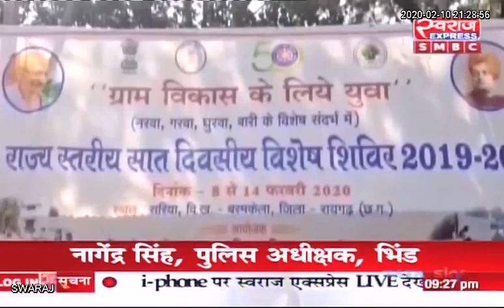Baramkela News CG: 8 से 14 फरवरी तक सरिया में NSS का राज्य स्तरीय शिविर का आयोजन